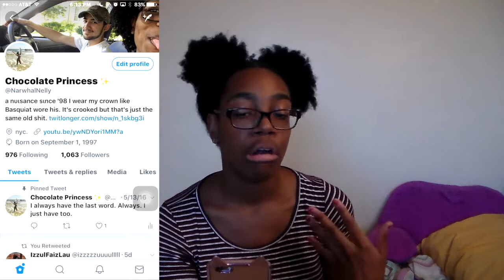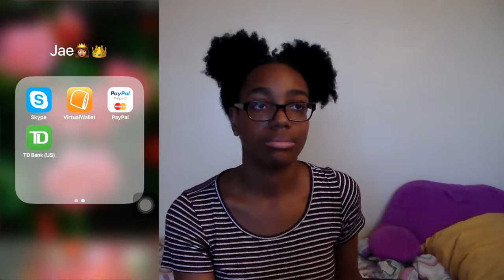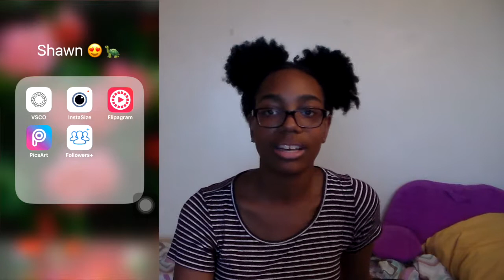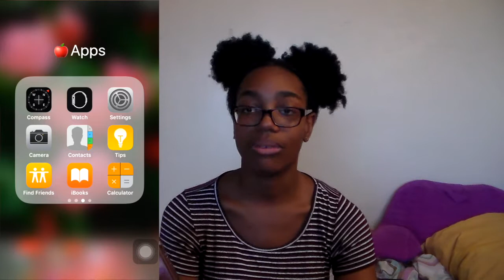What's On My iPhone 6s 2017| HeyJay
I can definitely say my phone has changed A LOT since the last time I made this video boy oh boy.